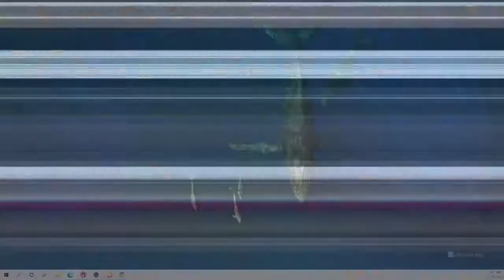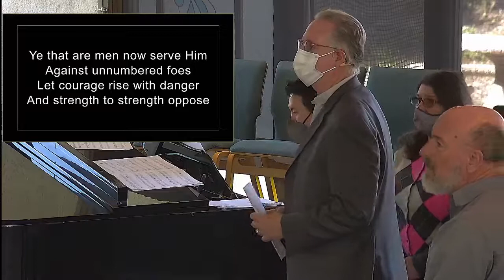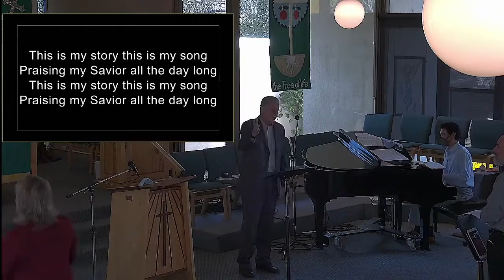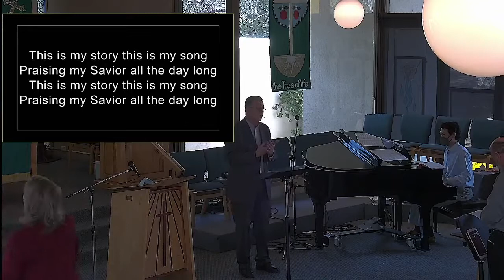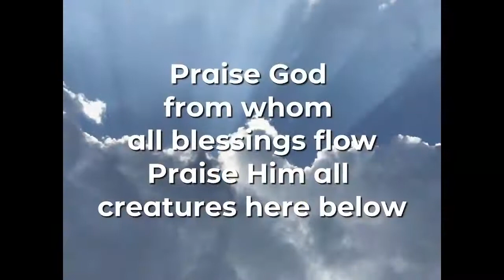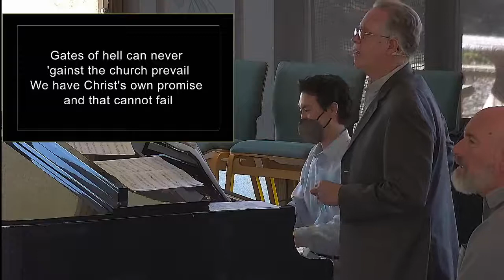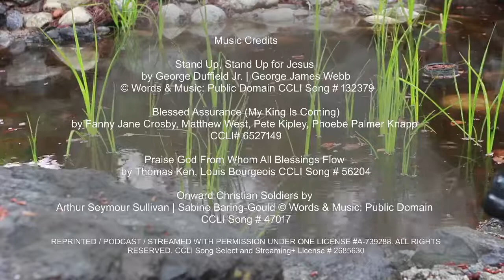Out of Our Comas - Worship for 2 20 22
Pastor Jim calls this "Getting Over Ourselves Sunday". We all get stuck in our stuff, but Jesus leads us into a life of service and joy. Getting over ourselves is the first step. Read along with Galatians 1:11-24

Blessed Assurance (My King Is Coming)- by Fanny Jane Crosby, Matthew West, Pete Kipley, Phoebe Palmer Knapp CCLI# 6527149. Praise God From Whom All Blessings Flow Thomas Ken, Louis Bourgeois CCLI Song # 56204
Onward Christian Soldiers by Arthur Seymour Sullivan | Sabine Baring-Gould © Words & Music: Public Domain  CCLI Song # 47017. REPRINTED / PODCAST / STREAMED WITH PERMISSION UNDER CCLI Song Select and Streaming+ License # 2685630.